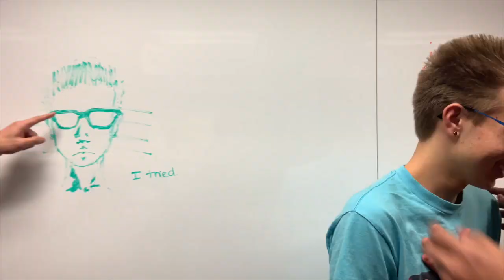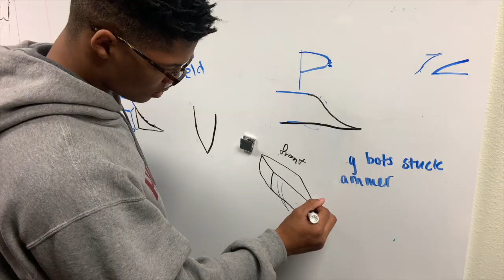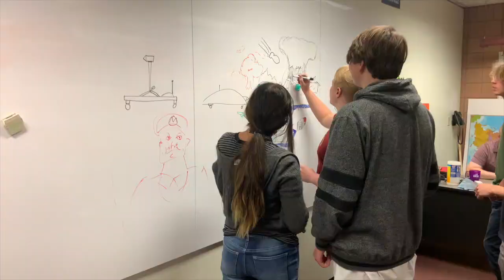2019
Cool year with some cool folks